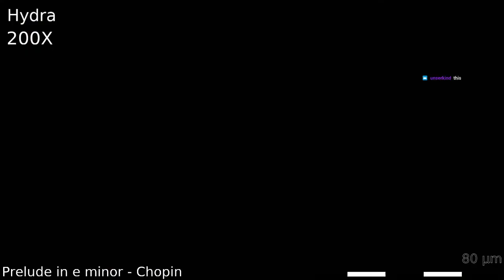Stream Backup 30/05/2021